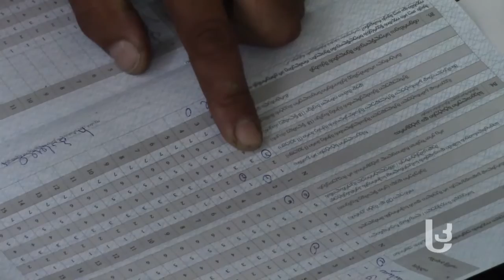რა შეიცვალა სოციალური დახმარების გაცემის წესში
სოციალური დახმარების გაცემის წესში ცვლილები შევიდა; რამდენ ბენეფიციარს შეუწყდა შემწეობა ცვლილებების შემდეგ სამცხე–ჯავახეთში და რამდენი ახალი ბენეფიციარი შეემატა სოციალურად  დაუცველთა ნუსხას;